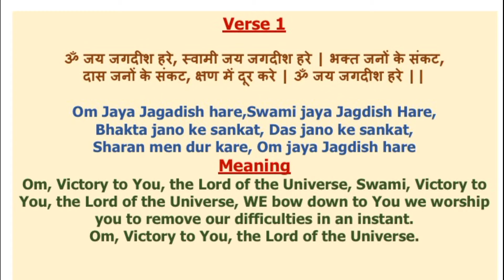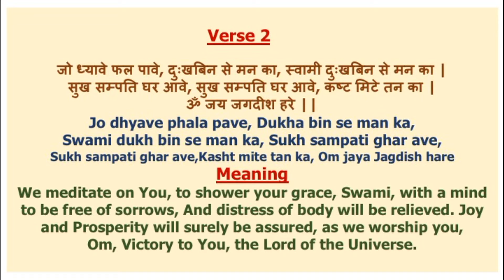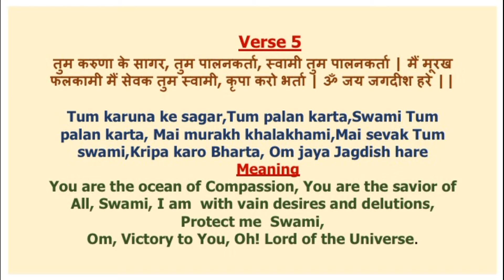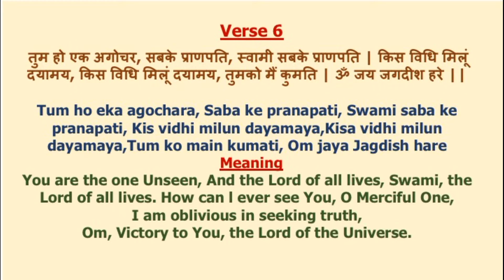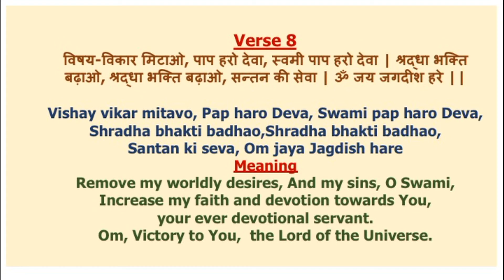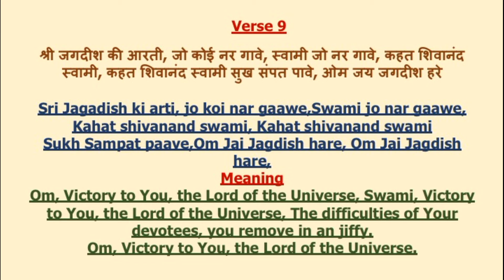HGH "OM Jai Jagadeesh Hare"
Hindus of Greater Houston celebrates Hindu Heritage Month Conclusion with MahaArti of all in the Community together as One Hindu Voice, Uniting and Singing together and bringing Hindus together is the Mission and Vision of the founders of Hindus of Greater Houston. We continue to include everyone wherever they reside too join us.. All are welcome to .. Let's all sing and pray for  good Health, Wealth and Well being of all.